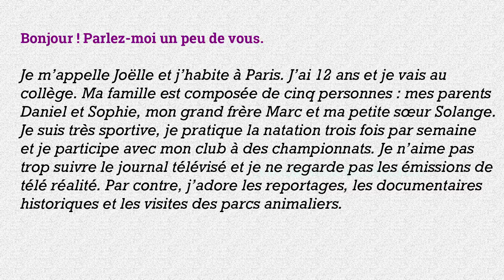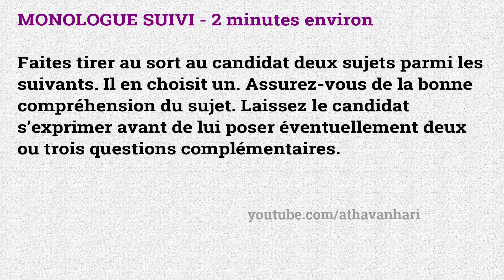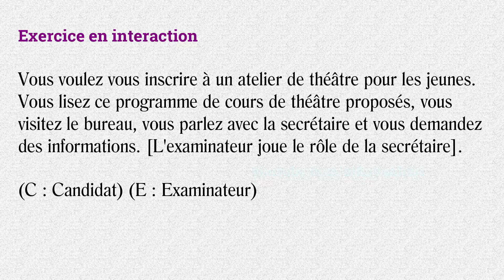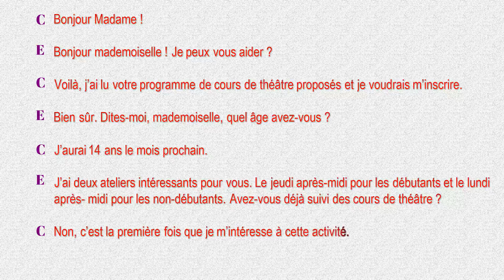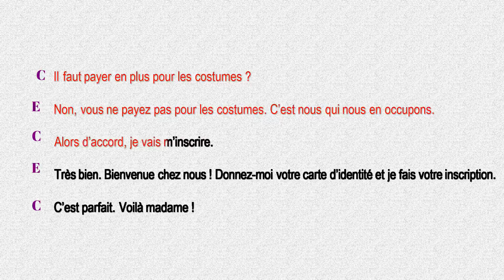Production Orale DELF A2 Exemples - Video 4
Production et interaction orales, Entretien dirigé, Monologue suivi,
Exercice en interaction,